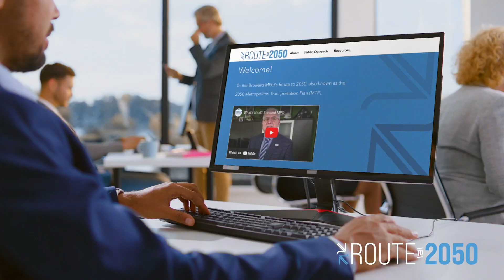Route To 2050 - Metropolitan Transportation Plan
An MTP is a 20 year planning horizon document that is updated every five years that turns transportation goals into prioritized projects. The MPO uses the MTP to guide the use of Federal, State, and other funds to create a transportation system that moves people and goods, creates jobs, and strengthens communities within its planning area. The MPO also works with citizens, the private sector, and its planning partners to ensure that the transportation options funded in an MTP best represent the direction chosen in the context of policy direction from the MPO Board. The MTP will document the plan development process, transportation needs in the Broward region, and a transportation plan that can be funded with sources that are reasonably expected to be available between today and the year 2050.

The Broward MPO will develop an MTP in accordance with Federal and State requirements and regulations producing:

. 5 Year Update with 20 Year Horizon
. Multimodal Analysis of Transportation Network
. Operational and Management Strategies
. Congestion Management Strategies
. Transit and Transportation Enhancement Strategies
. Environmental Mitigation Strategies
. Performance Measures and Targets
. Financial Plan